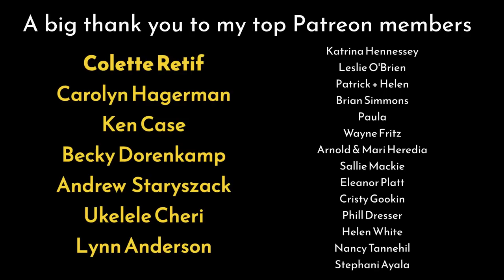I'm NOT Happy With This... | Cottage Renovation Episode 30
Work grinds to a halt again after the wasp exterminator failed to get rid of the wasps...

Here on my channel, I am renovating a 250 year old stone cottage on my property in Normandy, France. By using traditional, low-waste and off-grid methods, I'm aiming to keep the charm and character of this old building, and turn it into a furnished, finished home for family whilst keeping environmental impact as low as possible. There will also be content on living in France, visiting beautiful rural places, hunting for antiques, gardening and more! Hit subscribe if you would like to keep up with my journey, and hit the notification bell to be alerted when we go LIVE where we have a first viewing of the video as it is published with a live chat so I can answer all your questions! See you in Sean's World.

0:00 Wasp saga
09:41 Finishing off some cottage jobs
13:32 Revealing the new entryway to my cottage